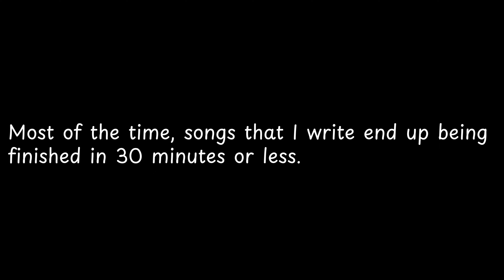Most of the time, songs that